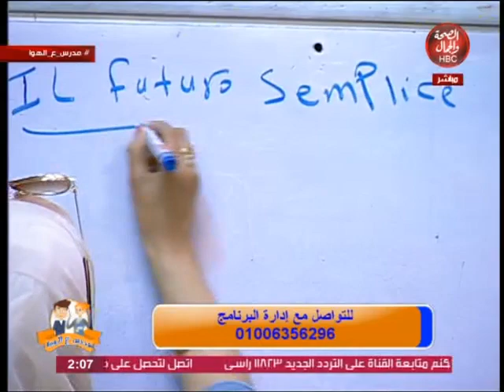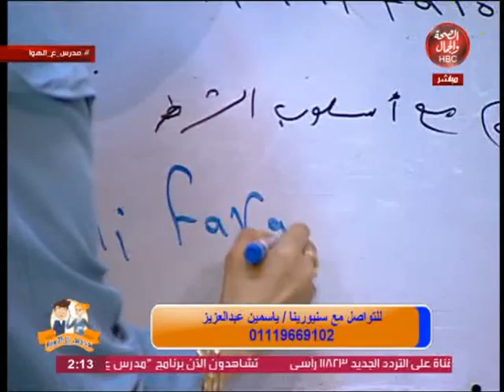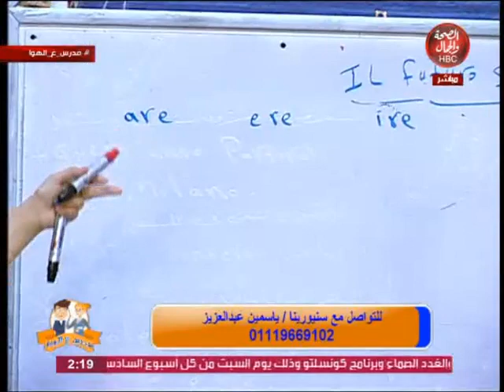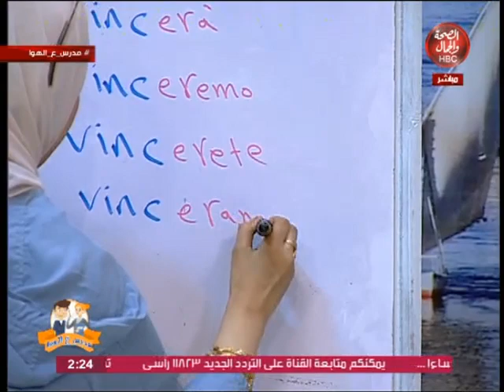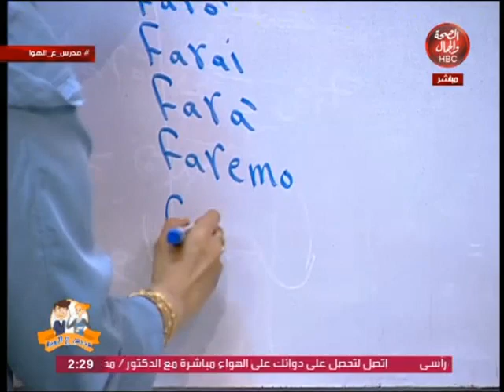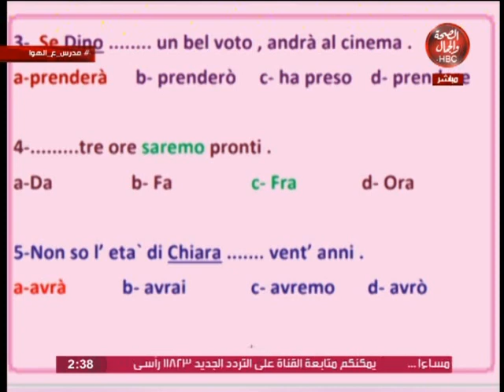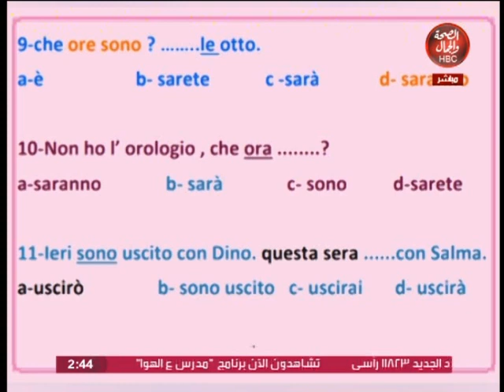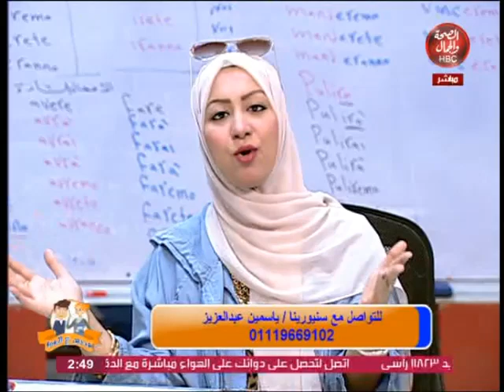مدرس على الهواء | اللغه الإطاليه الوحده الاولى _المستقبل البيسط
تقديم مستر : احمد السعيد
فى ضيافته : سنيورينا / ياسمين عبد العزيز
استاذ اللغه الإيطاليه

قناة_الصحة_والجمال# برامجنا